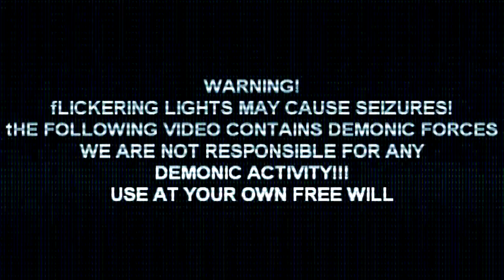WARNING! WHAT YOURE ABOUT TO WITNESS IS DEMONIC YOU HAVE WARNED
copyright from channel Abysssarian